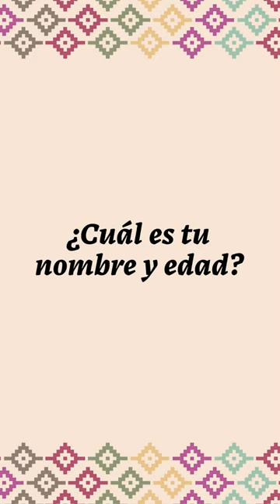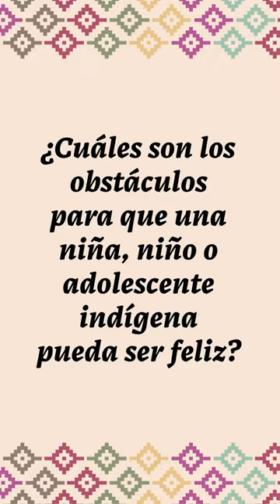Abner y Xóchitl quienes comparten lo que más les da orgullo de ser indígena.